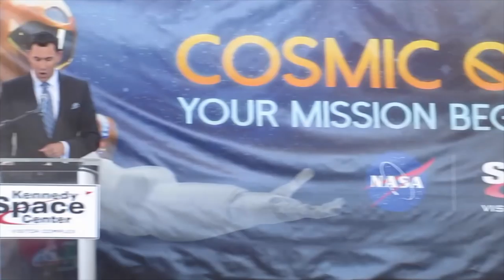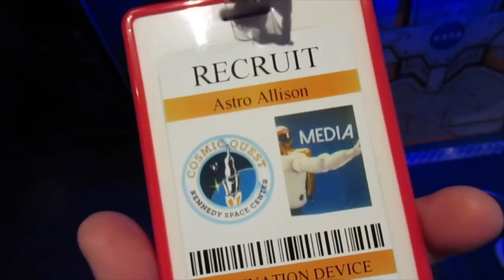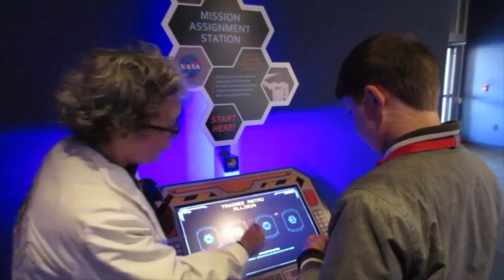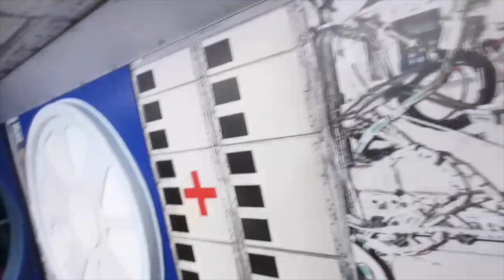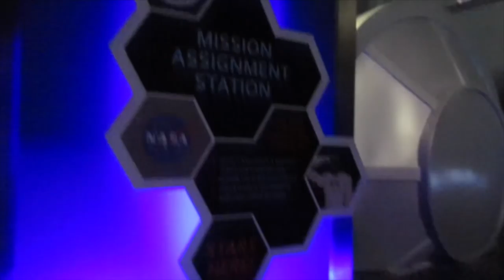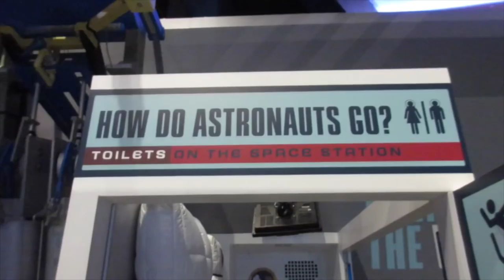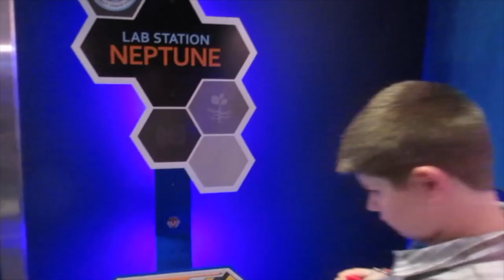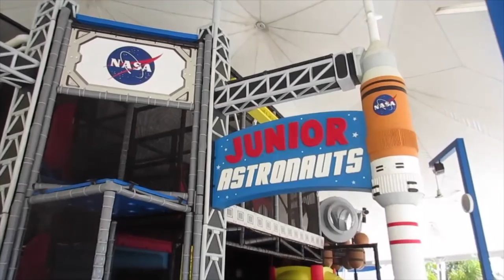HOW TO POO IN SPACE | KENNEDY SPACE CENTER {DAILY VLOG}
We had fun playing this brand new game, meeting astronauts, and even learning how to "do business" in space!

Mail to:

3948 3rd St S #348